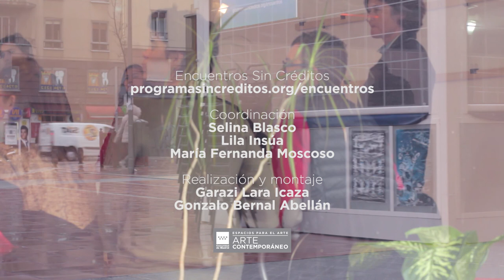Encuentros Sin Créditos - Abierto Sin Créditos / 6x6 DINAMITA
Abierto Sin Créditos / 6x6 DINAMITA
Aurora Fernández Polanco con “Hadribasic+Mirai Totoki+María Argüelles” / Antonio Ferreira / Christian Fernández Mirón / Elisabeth Lorenzi / Laura Tabares e Ismael Amine / Marta Álvarez / Mia Coll / 100×10 (Asociación de Pedagogías Críticas Innovadoras)
25 de noviembre de 2016
Sala de Arte Joven de la Comunidad de Madrid
Realización y montaje: Garazi Lara Icaza y Gonzalo Bernal Abellán

☆ Conéctate ☆
☆ Correo electrónico ☆
☆ Inscríbete en nuestro BOLETÍN DIGITAL ☆